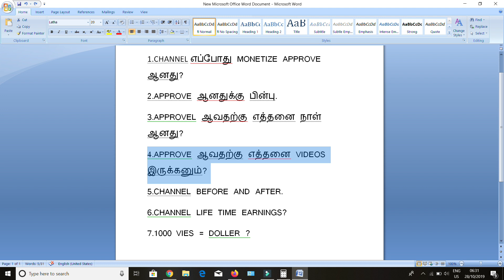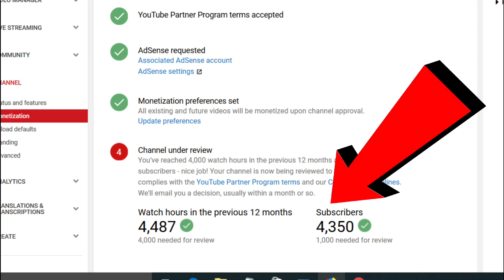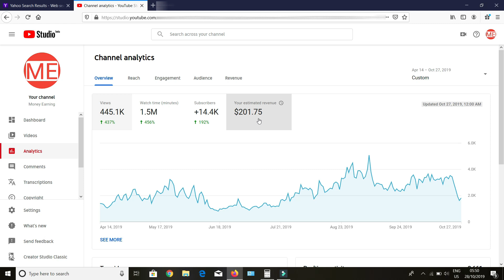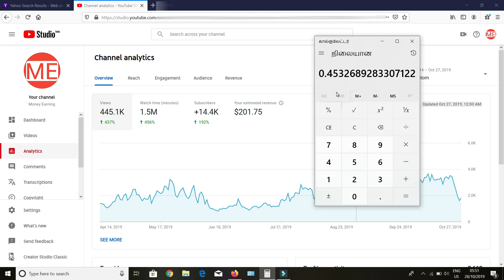My Youtube channel Earning revealed with live PROOF and More TIPS for creator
This video about How to earn money from youtube videos and tips and tricks for youtubers..

How much earn Money from youtube?
If it's a CPC advertisement, then you get paid based on how many viewers click on the ads surrounding your video. Per view, advertisers on average pay $0.18. If your channel receives 1,000 views, it's worth $18. Google keeps 45 percent of what is made, so a YouTuber would make (on average) $9.90 per 1,000 views.

Youtube earnings differ from your content.Some people make 20$ per 1000 page views..